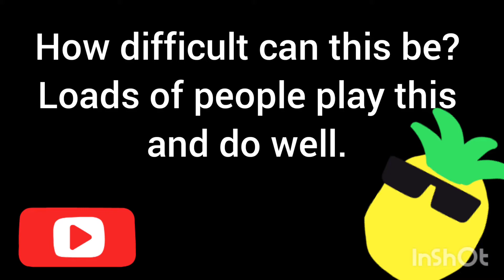First time playing Fortnite.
Fortnite, Everyone makes it look like so much fun and it was. Let us see how far I get.